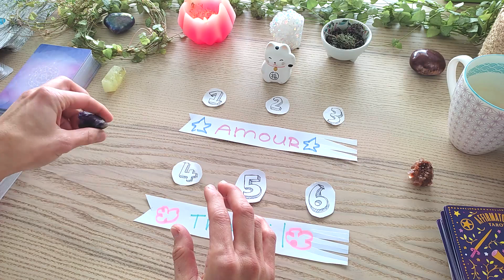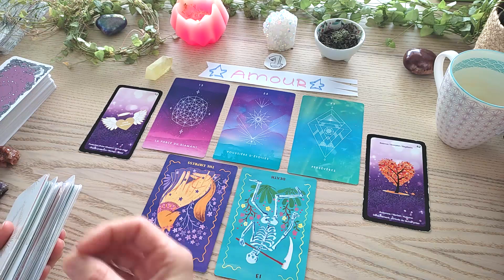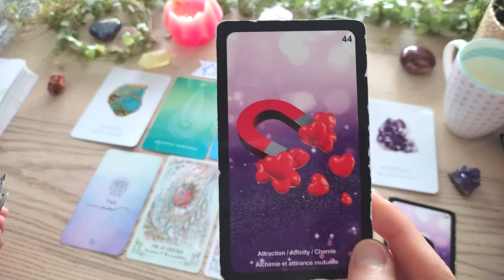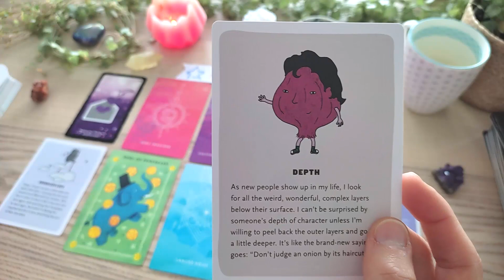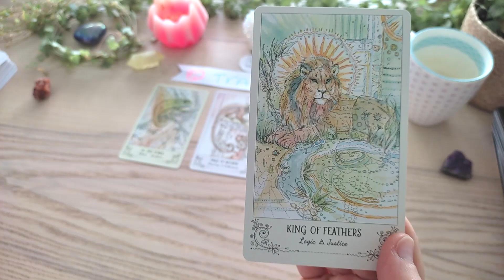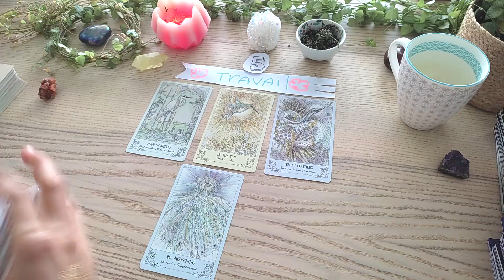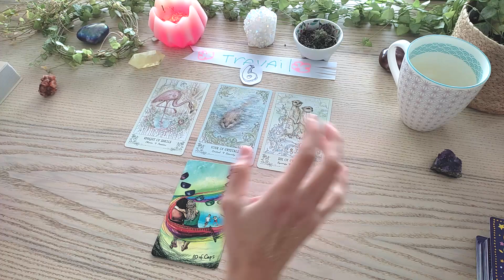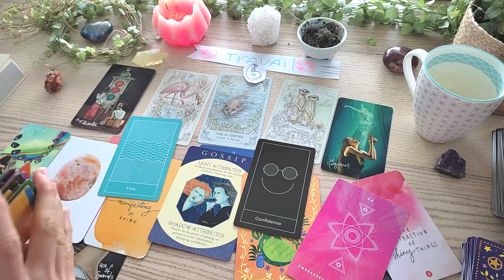2022: Amour & Travail ✨TIRAGE A CHOIX✨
➤Dans ce tirage, on va explorer ce que vous réserve l'année 2022 dans les domaines de l'amour et du travail.
Prenez ce qui résonne et laissez le reste, il est possible que plusieurs groupes soient un composite de votre situation.Tirage temporel.

🕐 Temps repères 🕐
00:00  Choix tribus
~AMOUR
Tribu 1: 00:56

​Tribu 2: 21:00

Tribu 3: 37:25

~TRAVAIL
Tribu 4: 57:38

​Tribu 5: 01:09:41

Tribu 6: 01:25:33

🔔 Je poste une vidéo par semaine en général mais parfois ce n'est pas le cas donc si vous voulez être notifié, cliquez sur la petite cloche en bas de la vidéo et cochez "Toutes". Merci 🔔

Ceci est une guidance générale, prenez ce qui résonne juste pour vous et laissez le reste. Faites confiance en votre intuition.  Les guidances vont vous donner l'énergie du moment, vous aider à mettre en lumière ce que vous souhaitez découvrir.  L'issue vous appartient et peut être changée à tout moment par votre intention. Ces tirages sont faits pour vous soutenir, vous inspirer, éclairer sur votre chemin. Ils sont fait pour confirmer ce que vous savez déjà au fond de vous.

🌈 DON 🌈
Pour participer à la chaîne (achat de tarots, pierres...) c'est par

Merci ❤